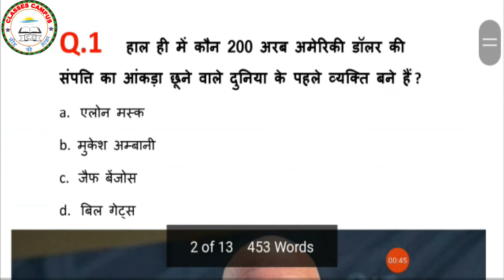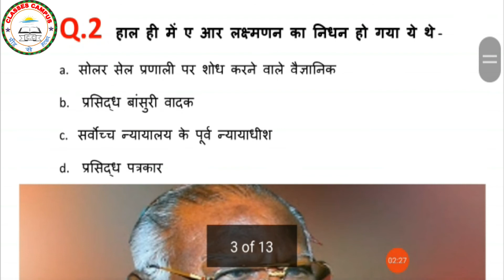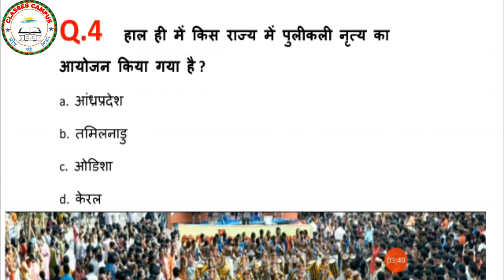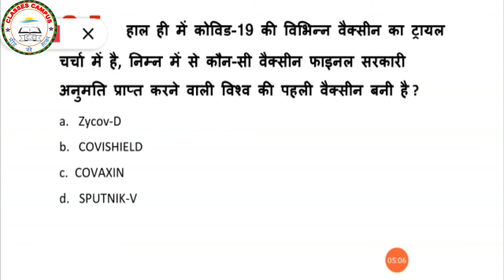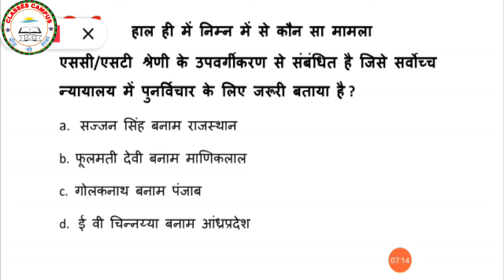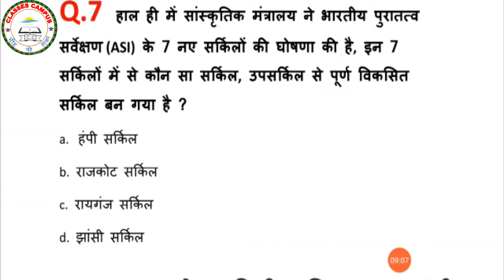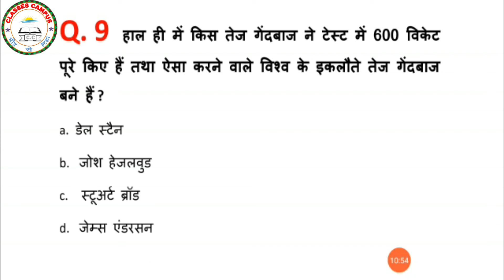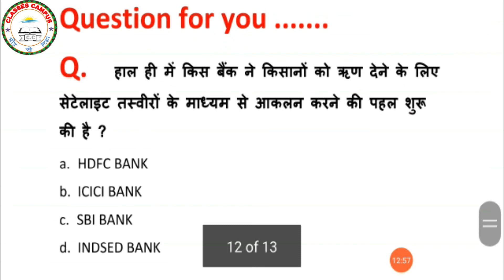ClassesCampus||CurrentAffairs||29-Aug-2020||By KajalSharma||USEFUL FOR ALL COMPETITIVE EXAM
CURRENT AFFAIRS ALL CLASS
JOIN OUR TELEGRAM GROUP AND GET PDF

Team ClassesCampus